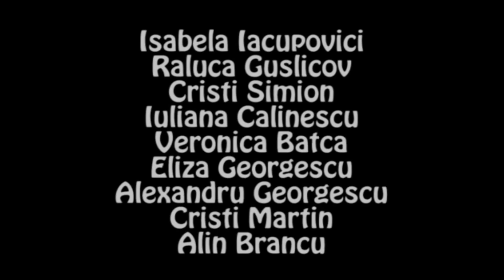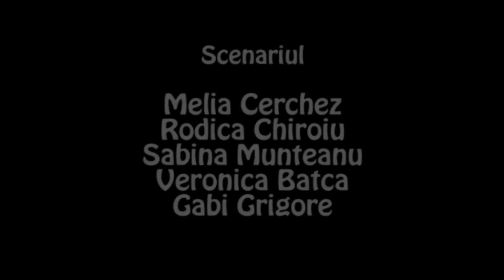TRĂSNIȚII EPISOD 6 SEZON 1 FULL HD